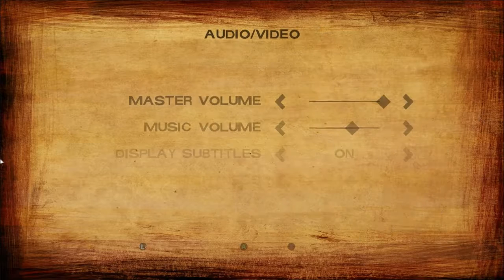That's not Luke - TTG The Walking Dead: Season 2, Episode 2, Part 1 of 5